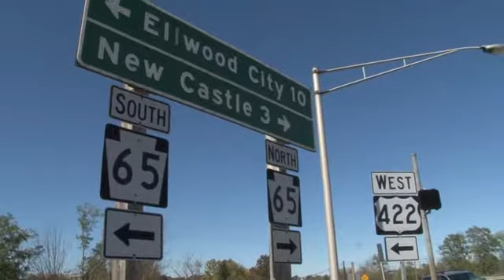Sheriffs Department Involved in Chase and Crash [10/17/2011]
Around 1 pm today, a member of the Lawrence County Sheriff’s Department stopped a vehicle for a traffic violation near E. Washington Street in the city of New Castle. After stopping, the car then sped off and the sheriff’s department gave chase. The car turned onto Arlington Ave. and then several side streets before returning to Washington St. The suspect then traveled south on Route 65 into Shenango Township where he eventually crashed into two police cars while attempting to turn west onto the Route 422 bypass. Shenango Twp. Police took him to their station for processing but it is believed the sheriff’s department may oversee filing charges.